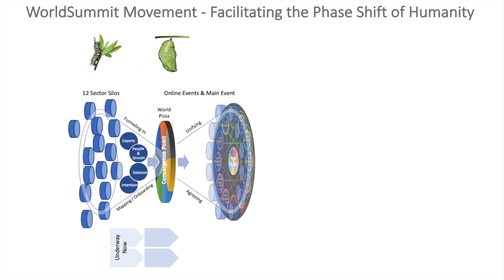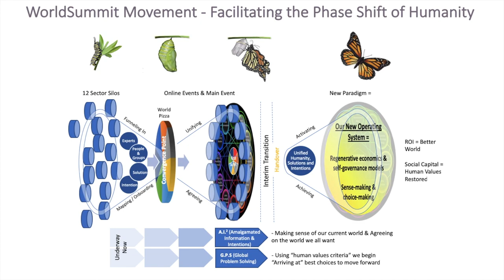Humanity's Phase Shift - Trailer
We have a story to tell you…and it's a new story. We are being called by children everywhere to begin seeing the world from their eyes and telling a new story about the better world our hearts know is possible. We, all of us, in the WorldSummit movement are already creating the processes, technologies, and amalgamating people and movements from around the world to help facilitate this epic shift.